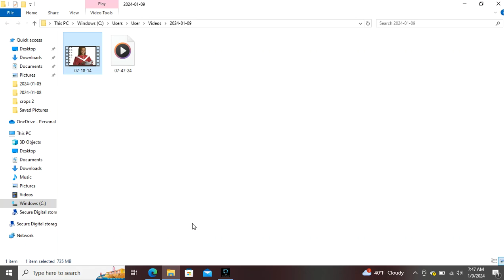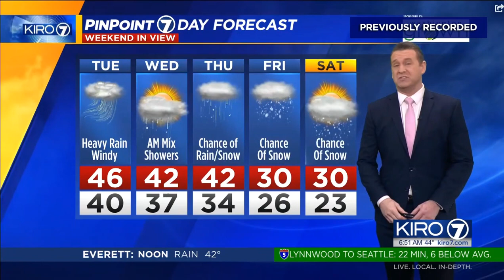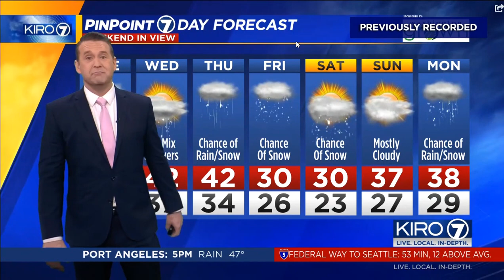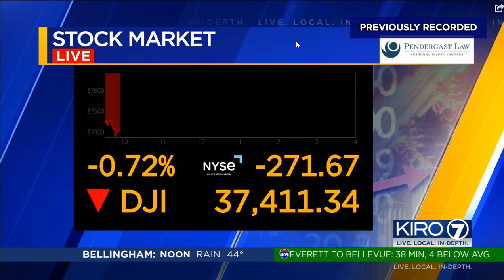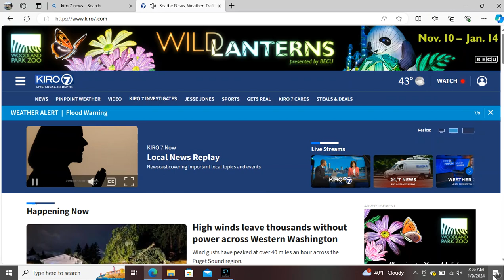Kiro 7 news at 7